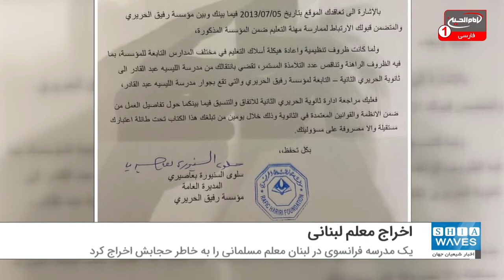اخراج معلم لبنانی از مدرسه فرانسوی بیروت به دلیل حجاب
یک مدرسه فرانسوی در لبنان معلم مسلمانی را به خاطر حجابش اخراج کرد.
مدرسه «لیسیه عبدالقادر» که وابسته به نمایندگی سکولار فرانسه در لبنان است و رفیق حریری، نخست وزیر فقید لبنان آن را خریداری کرده، یک معلم را به خاطر حجابش اخراج کرد.
این مدرسه از «لیال عبدالنبی» معلم زبان عربی  خواسته که در مدرسه حجاب خود را بردارد و اگر خواست بیرون از مدرسه آن را بپوشد.
پس از آن که این معلم محجبه درخواست مدرسه را نپذیرفت، مدرسه اقدام به انتقال وی به دبیرستان حریری با میزان حقوق کمتر و ساعات کار بیشتر کرد و به او اطلاع داد که اگر انتقال را نپذیرد باید استعفا دهد.
این مدرسه را مؤسسه رفیق حریری با همکاری وزارت امور خارجه فرانسه بر اساس یک توافق خصوصی اداره می کنند.